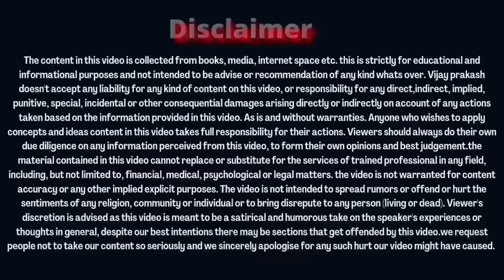Founding members को दुबारा पैकेज लेने से....... ONPASSIVE SPECIAL